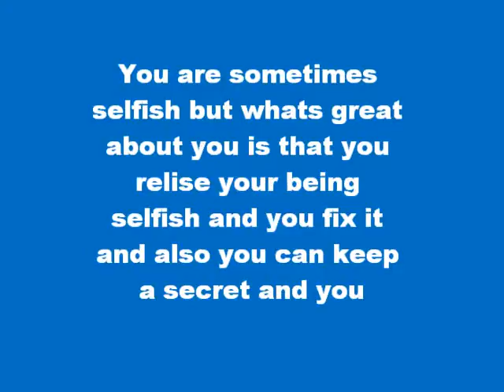You got Zane!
you got zane plse try this again!